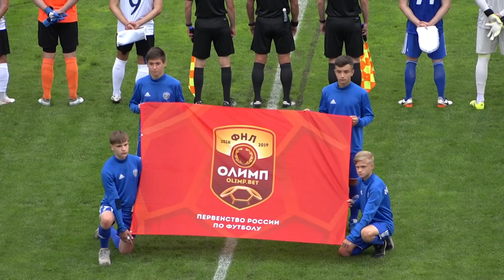АВАНГАРД - ШИННИК. ОБЗОР МАТЧА